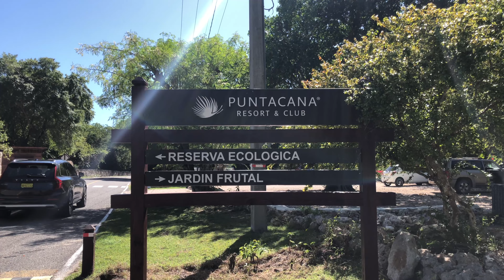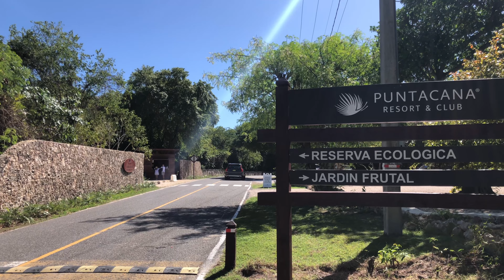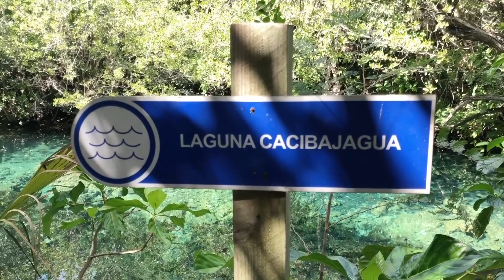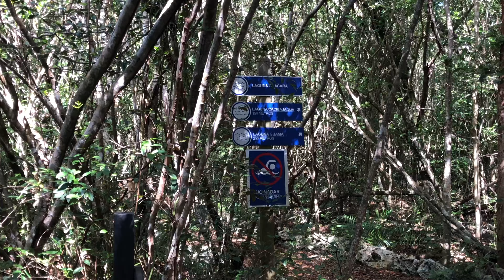Ojos Indigenas in Punta Cana, Baden in den blauen Dschungel Lagunen. Ökologisches Reservat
Hier der Link zur Webseite der Ojos Indigenas im ökologischen Reservat in Punta Cana.
Ein Ausflug in Punta Cana den man selber machen kann.
Von Bavaro mit dem Auto nach Punta Cana. Genau gegenüber der Flughafen Einfahrt, führt der Weg zum Punta Cana Resort & Club. Dort meldet man sich beim Wachpersonal an und sagt ihn wo man hin möchte. Das Gelände ist gross aber gut ausgeschildert und eigentlich fährt man überwiegend geradeaus :-)
Am Bürogebäude muss man den Eintritt von 50 USD bezahlen und bekommt ein Armband.
Wer in einem Hotel auf dem Galände Von Punta Cana Reservat and Club urlaub macht, der kann die Lagunen umsonst besuchen.
Punta Cana Hotel und Club
Tortuga Bay
Club Med
The Westin
Der Besuch in dieses kleine Paradies lohnt sich. Viele kleine Blaue Wasserlöcher und in einigen kann man Baden. Das Wasser in den Süsswasser Lagunen ist erfrischend kalt und glass klar!
Man badet mit Schildkröten und Fischen :-)
Badesachen, Handtuch, Schnorchelbrille mitnehmen. Da man im Park nichts zu essen oder trinken kaufen, empfiehlt es sich etwas mitzunehmen.
Punta Cana all you can see, unterwegs für Euch mit Reisetips fuer Euren Urlaub in Punta Cana.
Fuer Backpacker, Individual Tourist, aber auch All Inclusive Reisende, die auch mal etwas anderes sehen möchten
Cenote, Traumurlaub, baden in der Lagune, Blaue Löcher, Paradies,